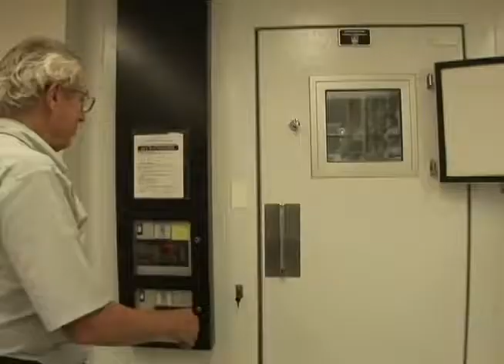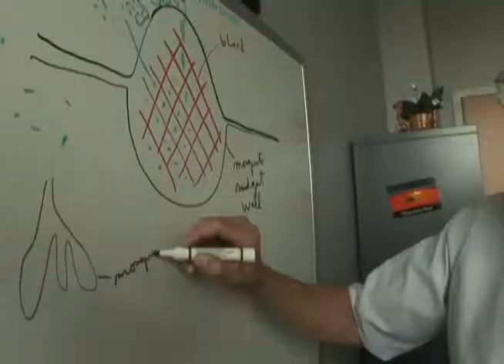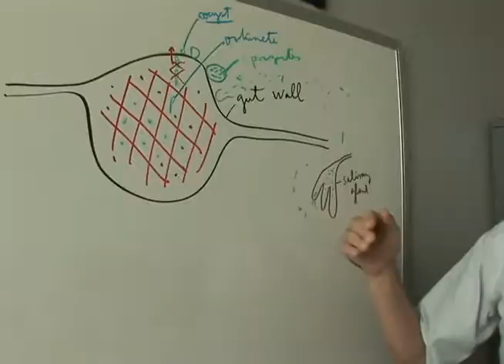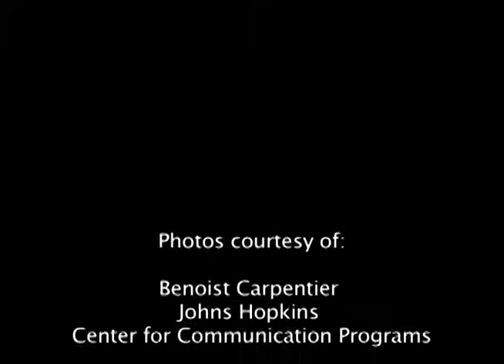JHMRI Jacobs Lorena video YouTube